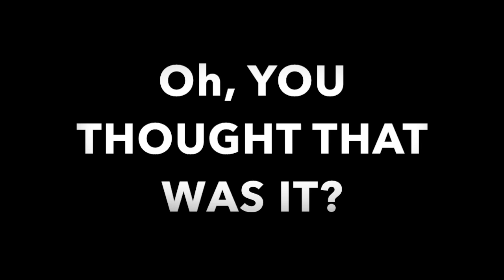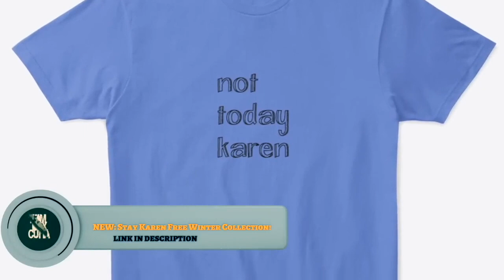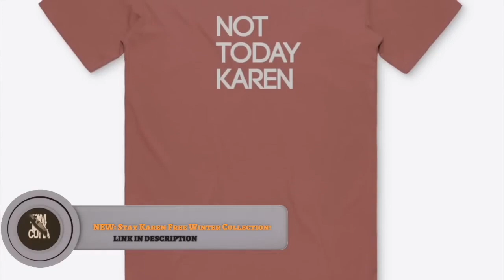UNHINGED Karen Humiliated By Tesla Owner